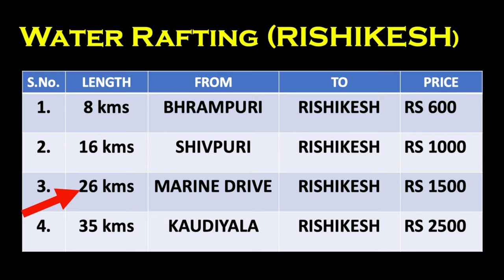River Rafting complete Information | Rishikesh Rafting Vlog | Uttarakhand #9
River Rafting is an exciting and dangerous sport in Rishikesh. Lots of tourists come to this place to get the experience of River Rafting. In this video, we have given you full information about River Rafting and will also share our experience, and after watching this video you will get to know the prices of River Rafting, How much time it will take, All safety precautions, and many more things. So watch this video till the end.

9) RIVER RAFTING EXPERIENCE: You are watching
10) MUSSOORIE HOTEL: Coming Soon
11) MUSSOORIE LAKE: Coming Soon
12) MUSSOORIE MALL ROAD: Coming Soon
13) MUSSOORIE TO HARIDWAR: Coming Soon
14) HARIDWAR: Coming Soon